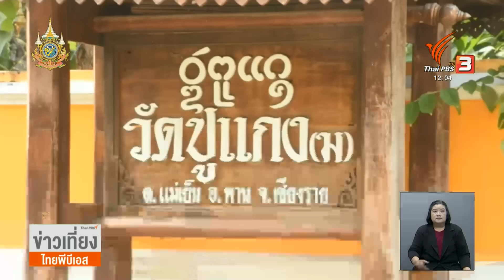ร่างผู้เสียชีวิตจากเหตุเพลิงไหม้ ถึงบ้านเกิด จ.เชียงราย แล้ว | ข่าวเที่ยง ไทยพีบีเอส | 12 พ.ค. 67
ร่างผู้เสียชีวิตจากเหตุเพลิงไหม้ถังบรรจุสารแก๊สโซลีน ภายในนิคมอุตสาหกรรมมาบตาพุด จ.ระยอง ถูกนำกลับไปประกอบพิธีทางศาสนาที่ จ.เชียงราย แล้ว